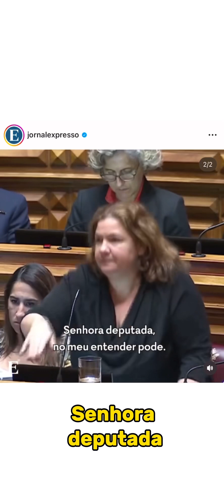André Ventura, o bolsonarista Português sendo xenofóbico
André Ventura teve hoje uma fala xenofóbica ao dizer que os Turcos não são lá conhecidos como uma raça que gosta de trabalhar. E ao questionado por uma deputada sobre a legitimidade dessa fala, o presidente do parlamento simplemente diz que é legítimo o que ele está a dizer, pois se trata de liberdade d expressão. Isso é extremamente preocupante visto que só aumentam os ataques e violências contra os imigrantes. Caso tenha sido vítima de violência, ligue para 112 e a polícia e socorristas serão acionados, caso não se sinta seguro(a), procure a APAV no número 116 006. E caso tenha sido vítima de racismo, também poderá fazer uma queixa on line através de um formulário neste , ou se informando pelos números 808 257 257 ou 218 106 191. Denunciem! Não vamos deixar essa onda de ódio da extrema direita dominar e nos matar.